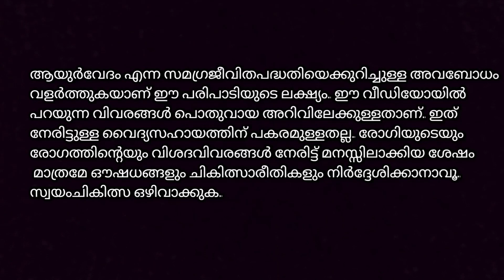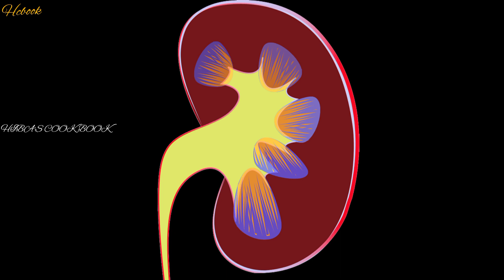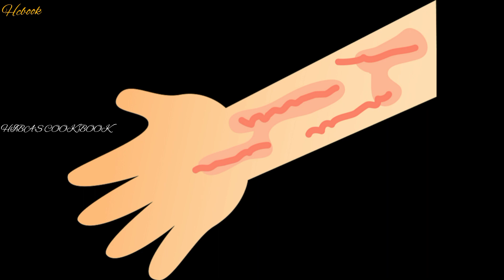H1N1 രോഗലക്ഷണങ്ങൾ|| പ്രതിരോധ മാർഗങ്ങൾ